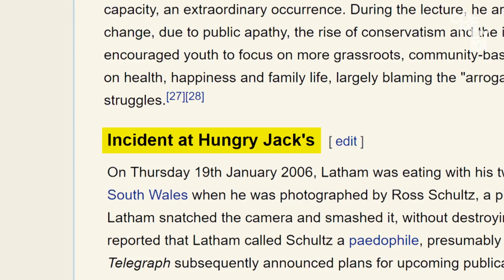Mark Latham: Sensible Adult - Tonightly With Tom Ballard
Respected media figure Mark Latham is sabotaging the Labor Party’s popularity, and this time he’s doing it on purpose.